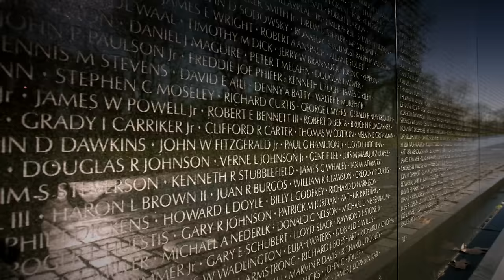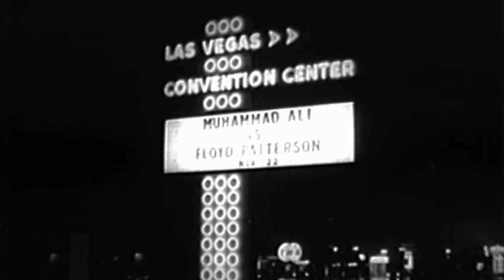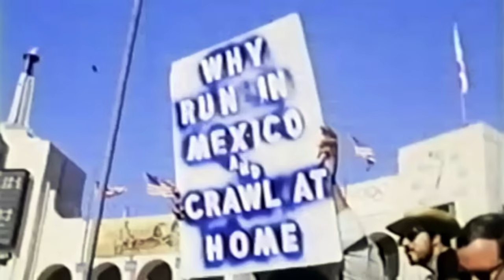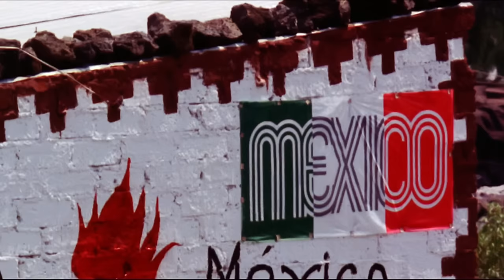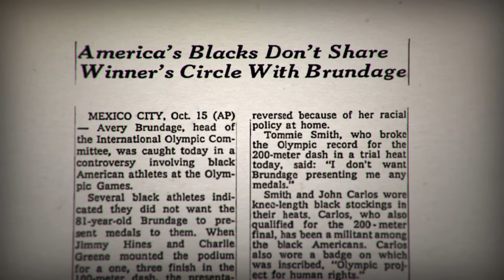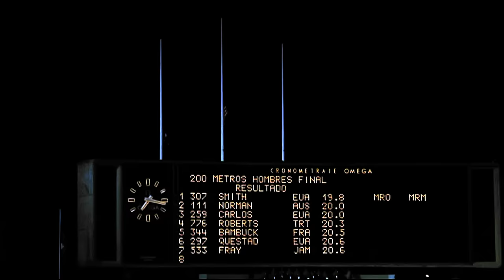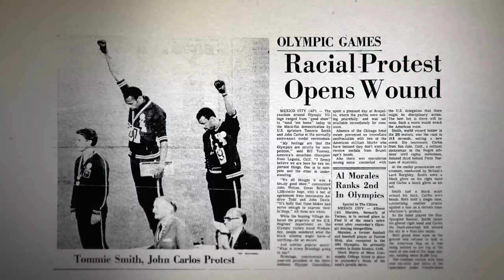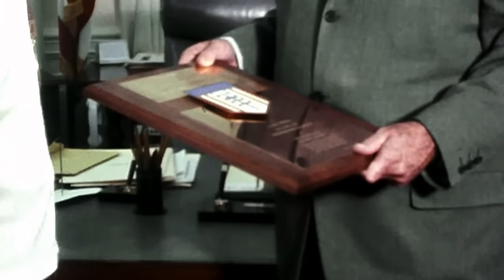1968 – A Mexico City Documentary I NBC Olympics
The story of the collision of sport and politics at the 1968 Olympic Games in Mexico City. Amidst the backdrop of the Vietnam War, the assassinations of Martin Luther King Jr. and Robert F. Kennedy, and large-scale protests in North America and Europe, Tommie Smith and John Carlos’ Black Power salute on the awards podium became an icon of the civil rights movement that still resonates, 50 years later. Narrated by Serena Williams.